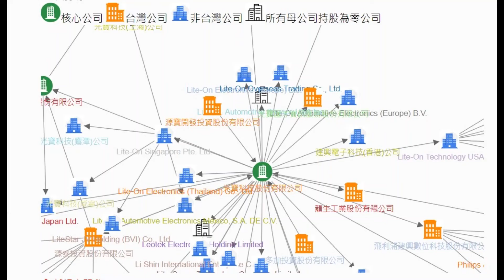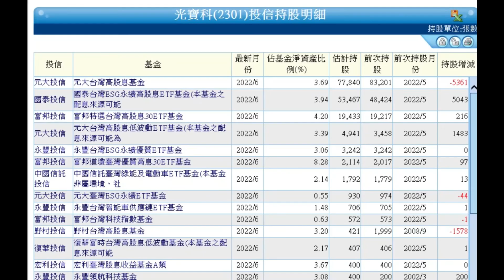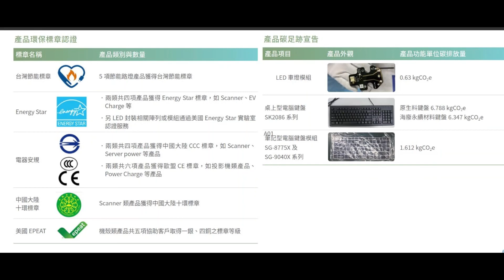2301光寶科系列二 車用電子版圖上看2400億元 台中廠房預計2024營運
中南部不動產聯銷中心- K金小編

Ｌine : @802wvbw

光寶科技(2301)7月全球合併營收為148億元，月增1%，為3年同期新高，光寶科總經理邱森彬表示，第3季可望呈現季增年增，且季增幅度有望優於第2季。

在雲端資料中心、車用電子市場需求帶動下，光寶科7月合併營收148億元，月增1%、年增8%，創3年同期新高；受惠於產品組合持續優化、核心事業終端市場需求穩定成長，今年前7月合併營收為990億元，年增7%。

就各部門來看，高階筆記型電腦、遊戲機電源供應器、雷射多功能事務機種市場需求穩定，資訊及消費性電子部門7月合併營收較去年同月持續成長，佔整體營收比重約46%。

在雲端運算高階伺服器、網通設備電源管理系統、AI智慧居家設備電源產品在市場需求的帶動下，雲端及物聯網部門7月營收年增近3成，佔整體營收34%，已連續7個月超過整體營收3成，更創下今年新高。

全球出貨量第一大的光耦合器受惠於工控、高階電源與綠能等高端產品出貨暢旺，加上電動車充電裝置、車用LED照明等汽車電子應用需求穩定，帶動光電部門7月營收年增6%，佔整體營收比重約20%。

隨著半導體元件缺料問題解決，且雲端物聯網、車用電子及光電半導體需求穩定，邱森彬表示，第3季可望呈現季增年增，且季增幅度有望優於第2季，第4季亦有機會維持季增

光寶總經理邱森彬預期，在伺服器電源、車用電子、網通、PC電源帶動下，第三季營收可望年增、季增，第四季營收不排除優於第三季，下半年營益率有機會維持在第二季的高水準。

中國在4、5月針對昆山、上海祭出嚴格的封控手段，導致在華東地區有主力廠區與供應鏈的業者成本大增、營收備感壓力，不過光寶第二季營收仍繳出三年同期新高的成績，尤其在客戶已經將材料成本上漲反應在接單價格、新台幣貶值，以及毛利率高於全公司平均值的伺服器電源、車用電子、電動車充電樁、光耦合器等出貨順暢下，第二季毛利率躍升至20.4％，營益率也上揚至10.2％，雙創歷史新高。

在毛利率與營益率走高下，光寶第二季營業利益為43.7億，比前一季大增47％，也比去年同期成長15％，即使本業獲利不錯，然而在以Vizio持股為主的業外金融評價利得，在第二季僅是恢復正常下，稅後獲利為39.6億元、年減2％，EPS為1.74元，比起前一季業外虧損3.24元來說，第二季本業、業外都有所成長，稅後獲利季增幅度高達88％。

邱森彬表示，第三季光寶營收成長動能最大產品線首推伺服器電源、車用電子可望帶動第三季營收繳出季增與年增的成績單，如果上述產品線在第四季成長趨勢不變，第四季營收則有機會優於第三季。

面對伺服器需求雜音大，邱森彬強調，伺服器客戶訂單比光寶原本預期好，加上光寶上半年因為缺料影響伺服器電源出貨，訂單大量遞延至下半年，也是他看好伺服器電源第三季對營運貢獻的原因之一。邱森彬透露，光寶PC電源第三季還能成長，主要受惠於某大客戶第二季受到華東封控嚴重影響，訂單遞延至下半年所致。

也因為毛利率高的產品線下半年都是營收成長主軸、售價也都已反應成本上揚，邱森彬預估，光寶下半年營益率可望維持第二季水準

🔆 🔆 🔆經歷：
南區不動產商業同業公會理事長
台南國宅加盟會員
群發資產管理有限公司組長

✈️ ✈️ ✈️證照：
不動產仲介合格證照399221
109特種考試地政及格
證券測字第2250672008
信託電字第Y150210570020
Lite-On Technology (2301) Global consolidated revenue in July was 14.8 billion yuan, a monthly increase of 1%, a new high for the same period in three years. Qiu Senbin, general manager of Lite-On Technology, said that the third quarter is expected to show a quarterly increase and a quarterly increase. The magnitude is expected to be better than the second season.

Driven by the market demand for cloud data centers and automotive electronics, Lite-On’s consolidated revenue in July was 14.8 billion yuan, up 1% monthly and 8% year-on-year, hitting a new high for the same period in three years; The end-market demand of the business has grown steadily. The consolidated revenue in the first seven months of this year was 99 billion yuan, an annual increase of 7%.

In terms of various departments, the market demand for high-end notebook computers, power supplies for game consoles, and laser multi-function business models is stable. The consolidated revenue of the information and consumer electronics department in July continued to grow compared with the same month last year, accounting for about 30% of the overall revenue. 46%.

Driven by market demand for cloud computing high-end servers, Netcom equipment power management systems, and AI smart home equipment power products, the cloud and Internet of Things division's revenue in July increased by nearly 30% year-on-year, accounting for 34% of the overall revenue. 7 months more than 30% of the overall revenue, a new high this year.

The optocoupler, the world's largest shipment, has benefited from the booming shipments of high-end products such as industrial control, high-end power supplies and green energy, coupled with stable demand for automotive electronic applications such as electric vehicle charging devices and automotive LED lighting, driving the optoelectronics sector7 Monthly revenue increased by 6% year-on-year, accounting for about 20% of the overall revenue.

As the shortage of semiconductor components is resolved, and the demand for cloud Internet of Things, automotive electronics and optoelectronic semiconductors is stable, Qiu Senbin said that the third quarter is expected to show quarterly growth and annual growth, and the quarterly growth rate is expected to be better than the second quarter, the fourth quarter. There is also a chance to maintain quarterly growth

Qiu Senbin, general manager of Lite-On, expects that, driven by server power supplies, automotive electronics, Netcom, and PC power supplies, revenue in the third quarter is expected to increase year-on-year and quarterly. The half-year profit margin has the opportunity to maintain the high level in the second quarter.

In April and May, China imposed strict measures against Kunshan and Shanghai, which led to a significant increase in costs and revenue pressure for companies with major factories and supply chains in East China. However, LITE-ON’s revenue in the second quarter still A new high for the same period in three years, especially when customers have reflected the increase in material costs in the order price, the depreciation of the New Taiwan dollar, and the server power supply, automotive electronics, electric vehicle charging piles, light With the smooth shipment of couplers and other products, the gross profit margin jumped to 20.4% in the second quarter, and the profit margin also rose to 10.2%, both hitting a record high.